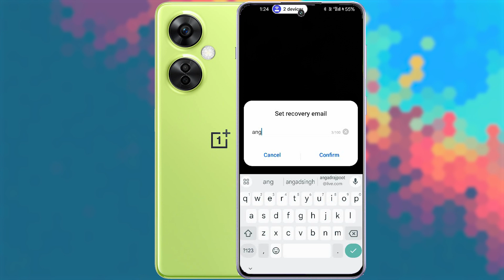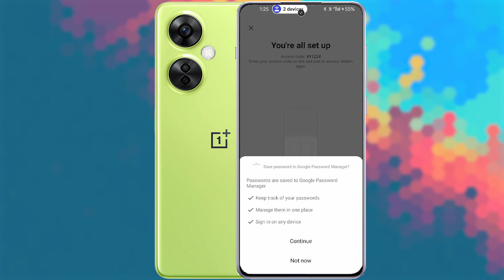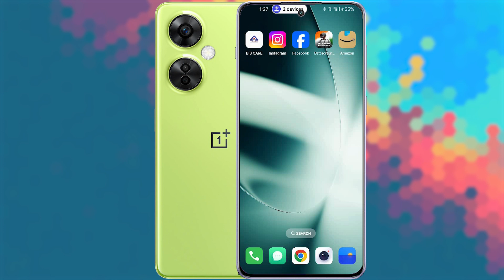How to Hide Apps in OnePlus Nord CE 3 Lite 5G